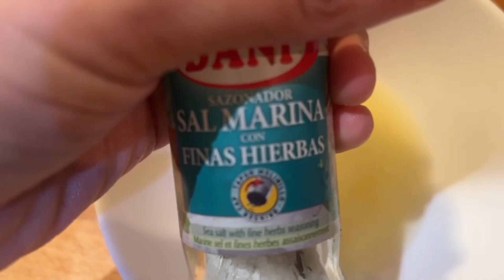Como se hace la Ensalada de calabacín o sukini (agridulce)